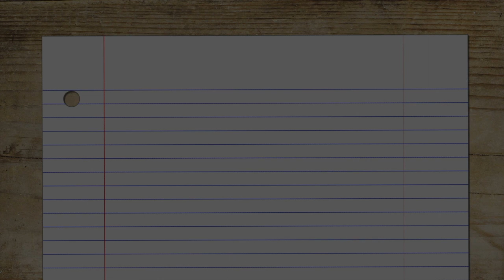Gail Carriger Interview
Bill Kenower interviews Gail Carriger, author of Soulless.